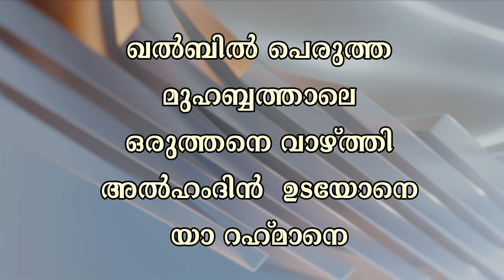Ahadinte Noorayi | Nabidina Gaanam | Madh Song With Lyrics